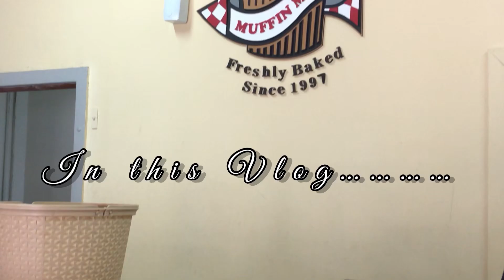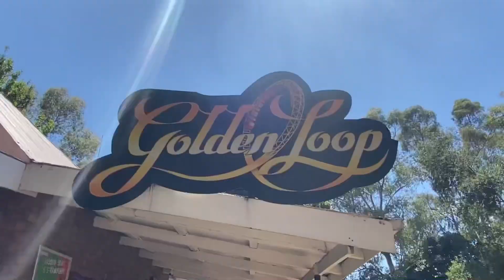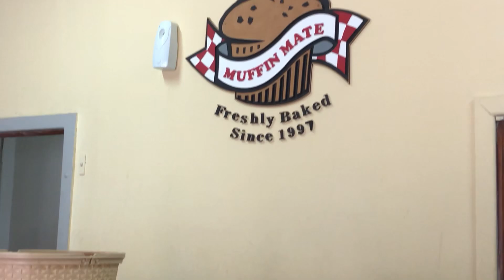Spend a few days with me: Gold Reef City ,new nails & more.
Hey A’s I come back🥳 hope you guys are doing good.
It’s been an hectic December for me but I’m now okay New Year New Me 😂
Happy New Year Hope You Guys Are Prospering 🥰

Love you loadzz keh A’s❤️